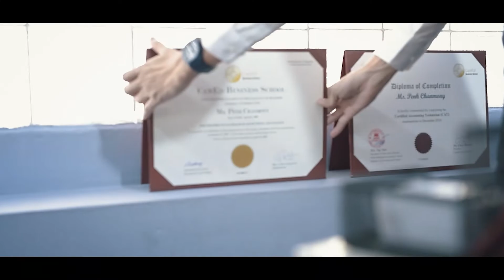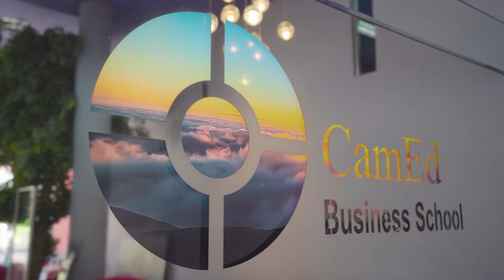Kong Sokkeang CamEd Successful Alumni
CamEd Successful Alumni